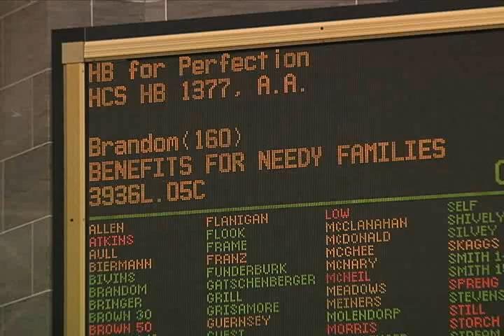Missouri Legislture Requires Drug Testing For Welfare Recipients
The clip above was produced by the Missouri House highlighting the debate on the issue of drug testing welfare recipients